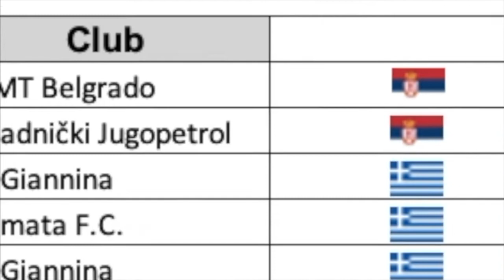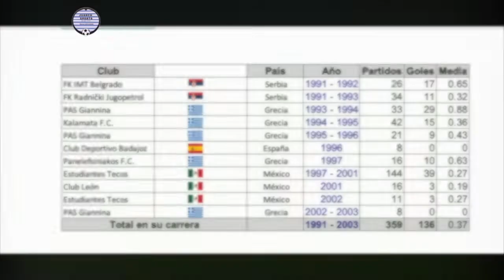¿Qué fue de Zdenko Muf?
¡¡¡De Croacia para México, recordemos a Zdenko Muf!